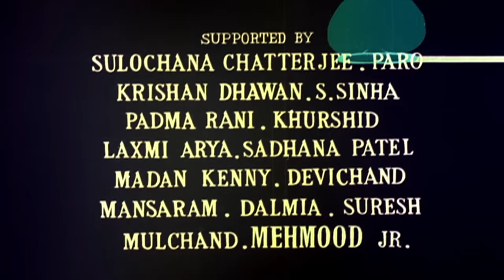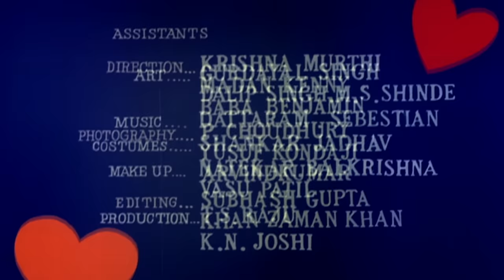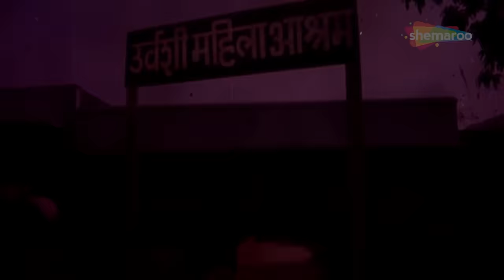Pyar Hi Pyar (1969) (HD) Dharmendra | Vyjayanthimala | Pran | Mehmood | Helen - Superhit Movie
"Young Vijay lives in an orphanage after being separated from his widowed mother, Laxmi. Years later, Vijay has grown up and a wealthy man, Kailashnath Gupta, identifies him as his long lost son and takes him home. Once there, Vijay decides to find employment as a police constable much to Kailashnath's displeasure. Amongst Vijay's first assignment is to locate a beautiful young woman, Kavita's missing father. He falls head over heels in love with the girl. Vijay sets about to accomplish this task little knowing that a male named Satish has convinced Kailashnath that Vijay is not who he claims to be, and that Satish is Kailashnath's biological son.

YOR -  1969
Star Cast - Dharmendra,  Vyjayanthimala, Pran, Mehmood, Helen, Dhumal
Director - Bhappi Sonie
Producer - Rajaram, Satish Wagle
Music Director - Shankar Jaikishan
Cinematographer - Taru Dutt
Lyricist - Hasrat Jaipuri, Rajendra Krishan
Story/ Screenplay - K.A. Narayan
Dialogues - Anand Romani
Editor - Hrishikesh Mukerjee